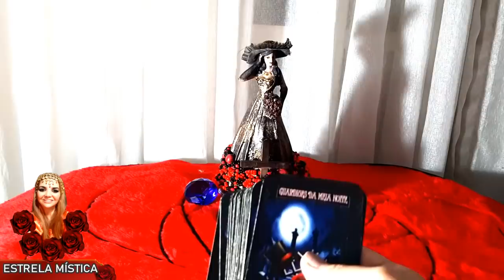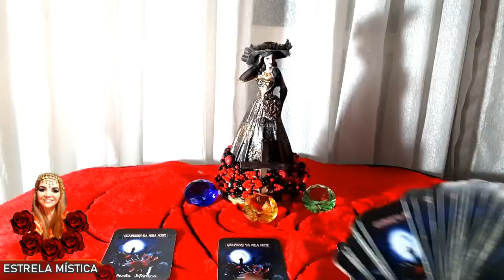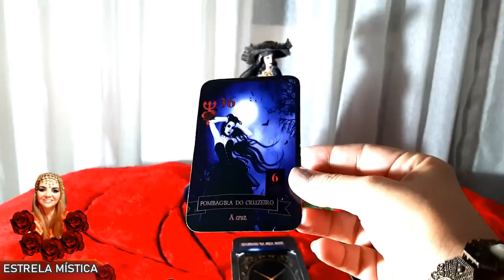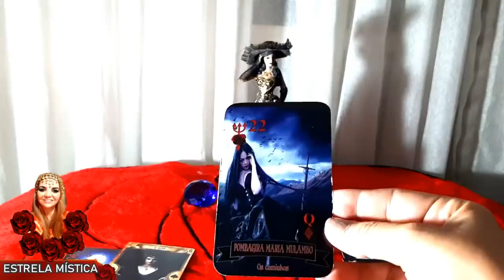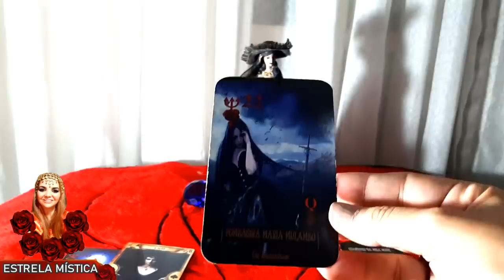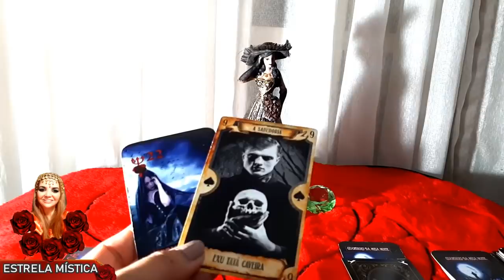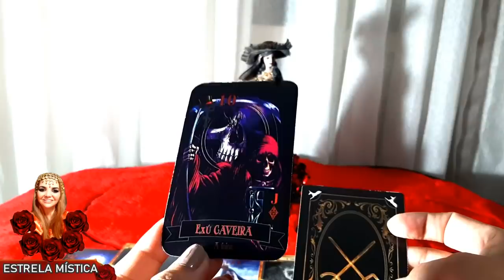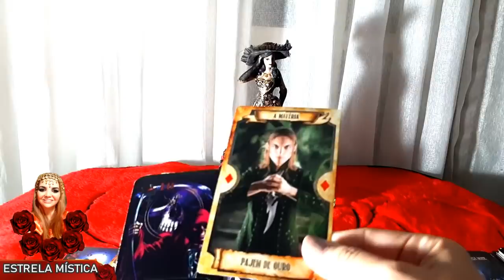ELA REVELA ALGO PARA A SUA VIDA, PARA OS SEUS CAMINHOS